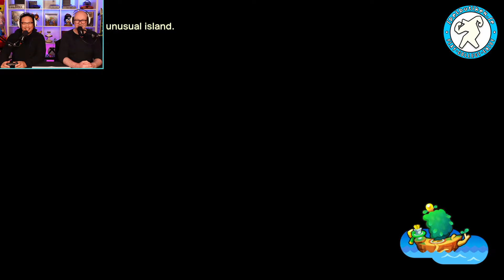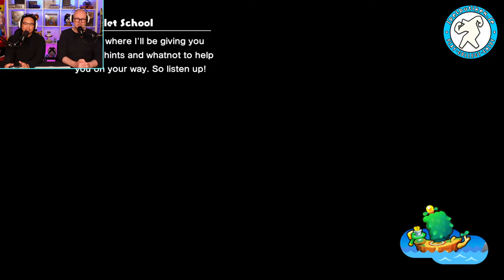TÄVLING! Vi spelar Mario & Luigi: Brothership. Det här var ju trevligt!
Som gamla Nintendo-fans sitter man ju bara där och ler när intro-sekvensen rullar. Inledningsvis blir man ju bara glad av musiken i detta spelet och gungar i takt!

Spelet i sig är precis vad vi hade väntat oss. Mario & Luigi är ute på äventyr och reser till olika öar från sitt fartyg, eller snarare deras "Brothership" :D

Här träffar de olika vänner och hittar föremål som gör dem starkare och hjälper varandra att hoppa, klättra, flyga... Ja ni fattar, allt det där goa som man vill ha i en sån här titel.

Som ni kan se i videon så är vi mycket roade utav spelet och jag tror ni kommer känna detsamma om ni plockar hem ett exemplar.

Vi har även en tävling i samband med släppet utav spelet!
Vi gör det enkelt för er denna gången!

Vi lottar ut 30 st Mario & Luigi: Brothership Posters till de som kommenterar på våran video!

För att delta gör följande:

1. Gilla videon
2. Dela videon
3. Följ oss på Youtube.
4. Skriv en Nintendo eller Mario-anekdot i kommentarsfältet på Youtube. Har du något gott minne som du aldrig glömmer som har med Nintendo eller Mario att göra? Dela med dig! Vi älskar att läsa vad ni har varit med om!

Här är de övriga platserna på Internet där du hittar oss!